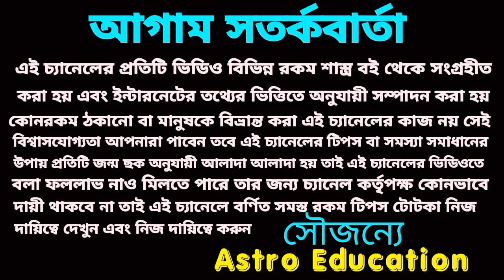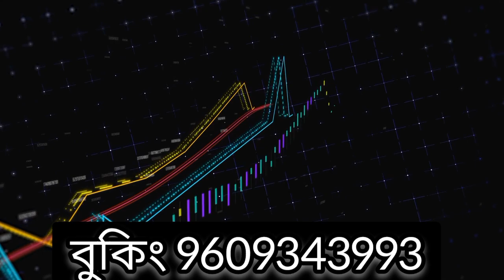ধনু রাশির সুবর্ণ সুযোগ আসতে চলেছে!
ধনু রাশি ডিসেম্বর মাসের বিস্তারিত আলোচনা এই ভিডিওতে করা হয়েছে।